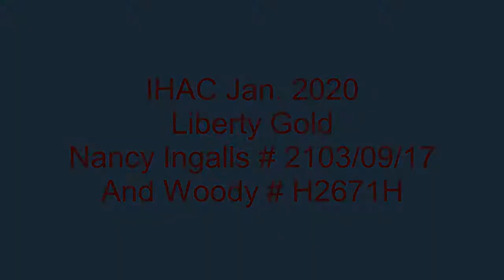IHAC Jan 2020 - Liberty Gold - Nancy Ingalls # 2103/09/17 & Woody # H2671H